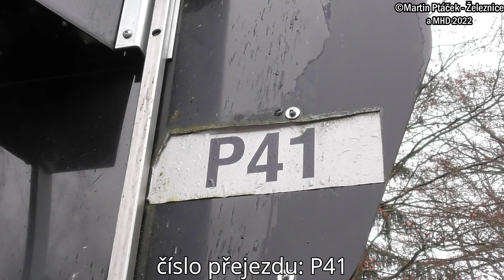Železniční přejezd Merkovka - P41 / 14.11. 2021 / Czech railroad crossing.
Lokalita / Location: Merkovka, Středočeský kraj, Česká republika, 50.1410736N, 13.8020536E
Trať / Track: SŽDC 120 (Praha Masarykovo n. - Kladno - Rakovník)
Úsek / Section: Řevničov - Lužná u Rakovníka
Výstražníky / Lights: AŽD 97+E-bell ZV-02
Vlaky ve videu / Trains in the video:
1) 8:17 | Sp 1560 (R24) České dráhy a.s. - (Praha Masarykovo n. → Rakovník)
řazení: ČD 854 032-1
2) 8:26 | Os 19707 (S50) České dráhy a.s. - (Rakovník → Kladno)
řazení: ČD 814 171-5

Hudba / Music: Nice Staf - Fast and Run